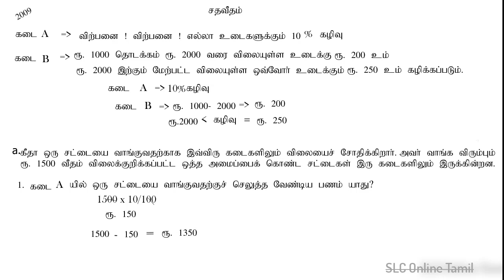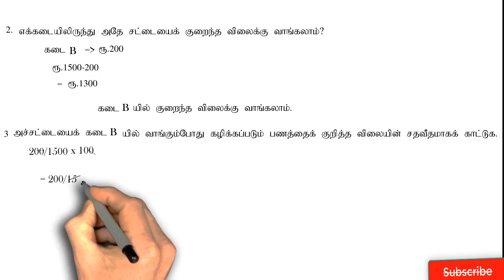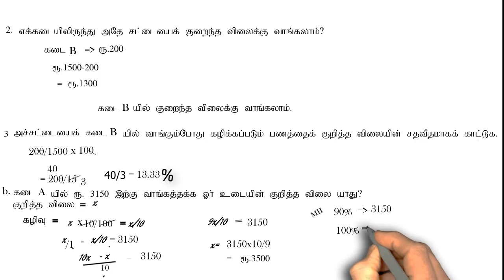GCE O/L-2009 (3)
Sri Lankan GCE Ordinary Level Mathematics Exam Past Paper

This page is a Past Paper explanation on Sri Lankan GCE Ordinary Level Mathematics For Tamil Medium Students. Our videos are fully based on Past Paper.

This vide Please make yourself a revision card while watching this. This video is for students attempting the Sri Lankan GCE Ordinary Level. Explanations are aimed at being as simple as possible and understandable.